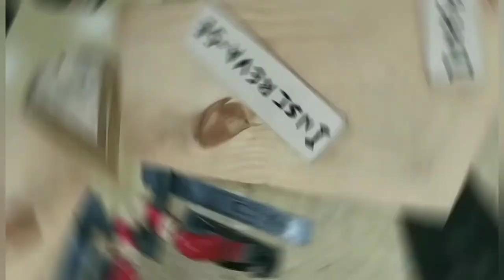FAZENDO O TREM DE POUSO DO MARITAKA "PRESENTÃO".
Este é o programa do canal  CIRANDAVIDEO chamado "Dia a Dia na Oficina" ... onde  mostro meus trabalhos,meus voos e  minha rotina nas "Oficinas" Maritaka Aeromods Pode haver tutoriais ou não  ensinando o passo a passo de meus trabalhos ,mas na maioria das vezes só estou  mostrando o Dia a Dia da oficina.

NOTA DO EDITOR

NÃO SE DEIXE INTIMIDAR"
Geralmente isso acontece com novatos e aqueles que costumam participar ativamente com paixão de certos grupos e associações de aeromodelismo .
É aquela história: Só cai quem voa.😀
Não se intimide não, continue contruindo  que eu pelo menos sempre estou acompanhando e incentivando.,de minha parte fique a vontade para mostrar o que quiser dentro do aeromodelismo ou relacionado a situações que interferem no hobby  que não  me ofende.
O verdadeiro aeromodelista e o bom piloto não surge pelo preço ou pelo tamanho do avião,mas sim pela imaginação e vontade de criar e ver sua criação voando.
Nunca se envergonhe,mesmo que seu avião seja o mais simples de todos ou até mesmo construido com materiais descartados no lixo. Siga o lema:
"Do "Lixo ao Luxo. Aprenda.
Claro que todos tem direito de gostar ou não gostar do que você faz,mas se formos só  falar,fazer ou comprar feito só o que os outros gostam,querem ouvir ou ver ...aí  fica muito chato mesmo. Fiquem tranquilos, se vocês  soubessem a quantidade de grupos e associações dos quais já fui excluido por posições politicas e tendenciosas e descriminação vocês  ficariam assombrados🤣
Não se deixem intimidar não.  Sua liberdade de ter opinião e o prazer de voar algo que você mesmo construiu ou criou e não apenas montou não tem preço,não se vende,não se dá e não se troca. Conquista-se!
Lembre-se sempre que um bom aeromodelista sabe ajudar, começa uma caminhada de 1000km com apenas um passo e principalmente sabe escutar e aprender.
Siga com seu aeromodelismo de boa mesmo que simples de tudo e sem dar muita " trela " pra  mimimi.
Seja feliz e voe mais alto.
Maritaka Aeromods Series
Douglas França

Reclamões e haters, o canal agradece se não comentarem no vídeo,
criem vocês um canal e façam melhor.
Ajudem já que acham que sabem alguma coisa.
Gratos pela compreensão.